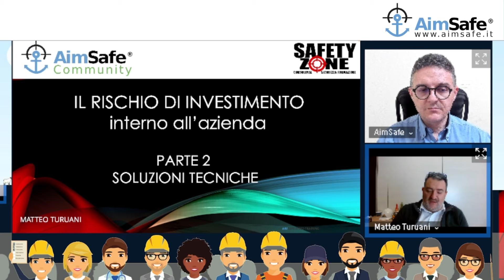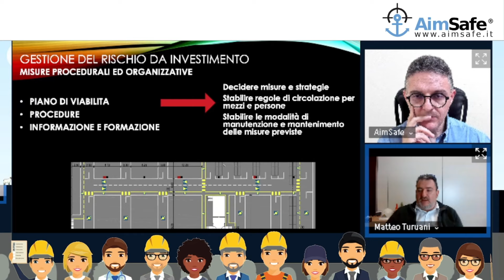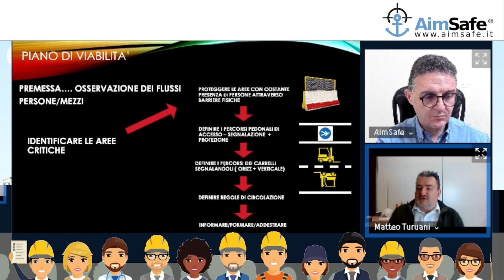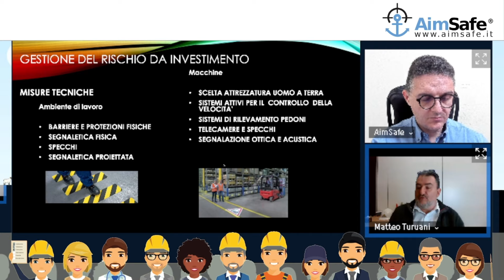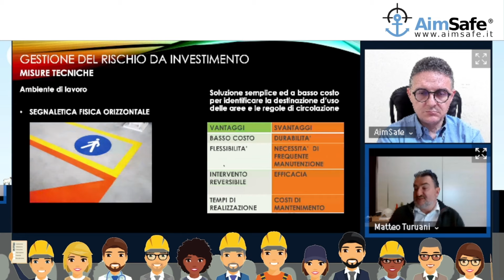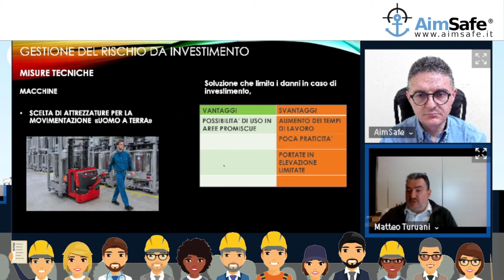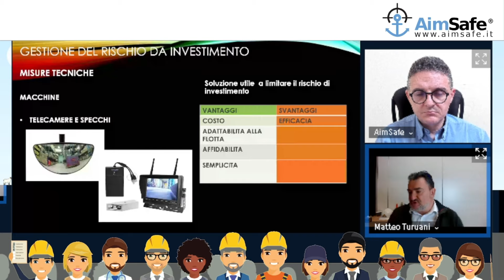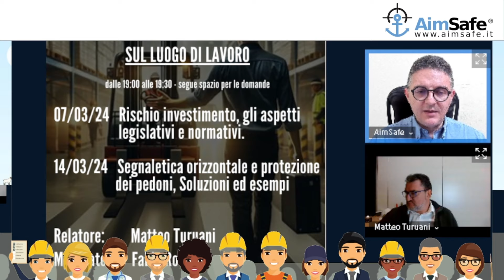Il rischio da investimento - Parte 2: soluzioni tecniche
In questo video, Matteo Turuani ci parla delle misure volte alla riduzione del rischio di investimento.
E' opportuno che l'azienda valuti le misure specifiche da adottare tenendo conto di tutti i fattori che la influenzano da questo punto di vista. L'elaborazione del Piano di viabilità è un'opportunità per poter comprendere gli elementi e scegliere la soluzione migliore.
Le misure possono essere:
- organizzative;
- tecniche.

Come di consueto, a moderare Fabio Rosito
Consulente in materia di sicurezza e salute dei lavoratori
Laureato in ingegneria per l'ambiente e il territorio del Politecnico di Torino
Consulente della COMMISSIONE PARLAMENTARE DI INCHIESTA SULLE CONDIZIONI DI LAVORO IN ITALIA, SULLO SFRUTTAMENTO E SULLA TUTELA DELLA SALUTE E DELLA SICUREZZA NEI LUOGHI DI LAVORO PUBBLICI E PRIVATI
Ingegnere certificato CertIng+ in sicurezza e salute dei lavoratori
Membro di S.T.I. Studio Tecnico Integrato di Torino
Responsabile Sviluppo Scientifico di AimSafe - Gestionale Cloud per la sicurezza e salute dei lavoratori
Lead auditor sistemi di gestione UNI EN ISO 9001:2015, UNI EN ISO 14001:2015, UNI ISO 45001:2018 per conto di SQS Italia
Coordinatore Regionale AIAS Piemonte e Valle d'Aosta
Membro del Direttivo Nazionale AIAS Associazione Italiana Ambiente e Sicurezza

Resta informato su tutti gli adempimenti legati alla sicurezza e salute dei lavoratori e sulle novità legislative iscrivendoti gratuitamente sul nostro sito. Puoi anche attivare il modulo RSPP e redigere il DVR e eseguire le valutazioni dei rischi specifici con gli algoritmi e i metodi più utilizzati in Italia.
per info sui moduli più adatti alla tua attività e per preventivi personalizzati contatta:

00:00 Presentazione
00:27 Sigla iniziale
00:44 Introduzione: riepilogo video precedente sulle normativa
01:41 Introduzione: gli argomenti di questo video - le soluzioni tecniche
02:35 Gestione del rischio da investimento
04:32 Misure procedurali ed organizzative
08:30 Il piano della viabilità
17:41 Misure tecniche - Barriere e protezioni fisiche
20:06 Misure tecniche - Segnaletica fisica orizzontale
23:53 Misure tecniche - Dispositivi per migliorare la visibilità - Specchi
24:47 Misure tecniche - Segnaletica fisica proiettata
27:38 Misure tecniche - Scelta di attrezzatura per la movimentazione
28:56 Misure tecniche - Sistemi attivi per il controllo della velocità
31:40 Misure tecniche - Sistemi di rilevamento del pedone
35:07 Misure tecniche - Telecamere e pecchi su muletto
35:41 Misure tecniche - Segnalazione ottica e acustica
37:18 Misure tecniche - DPI - Indumenti ad alta visibilità
38:50 Le conclusioni
39:14 Chiusura lavori e ringraziamenti
40:07 Sigla finale